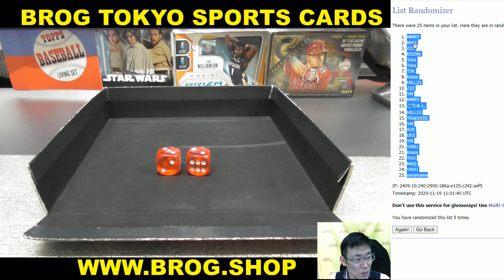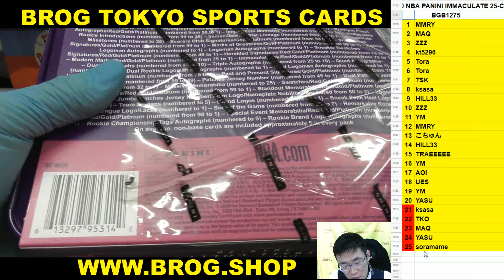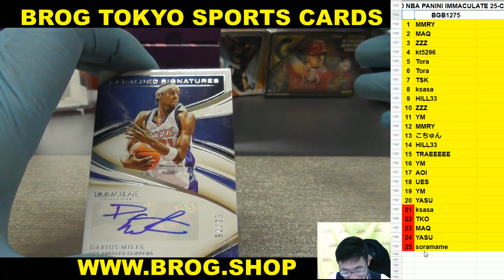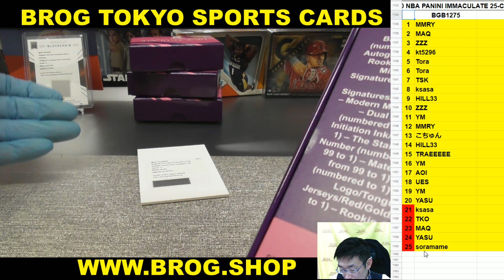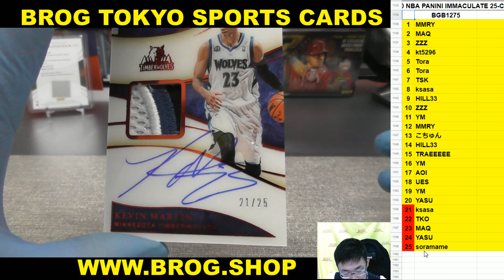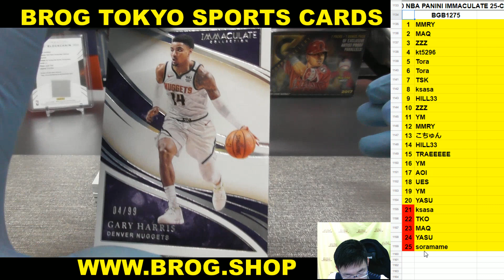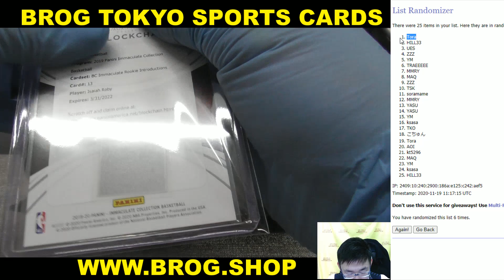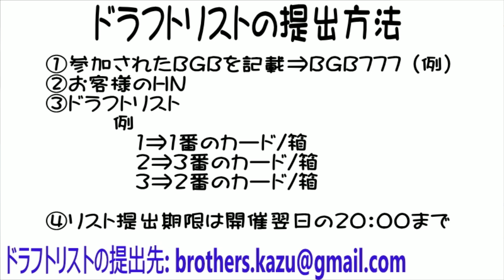BGB1275 NBA 2019-20 PANINI IMMACULATE CASE GROUP BREAKS BROG水道橋店 トレカ開封動画 スポーツカード バスケカード 高級版